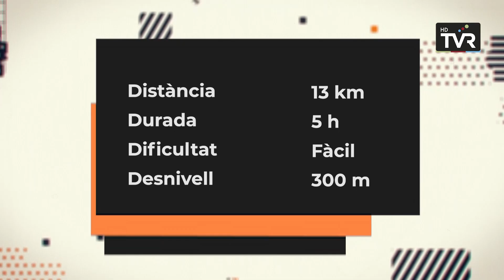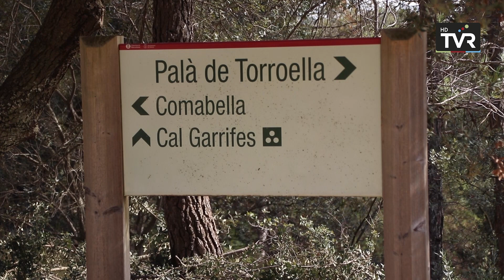CAMINANT PER CATALUNYA - Palà de Torroella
Us proposem una ruta medieval a Palà de Torroella, un nucli que pertany al poble de Navàs, a la comarca del Bages. Començarem recordant el seu passat industrial com a colònia tèxtil i de seguida ens endinsem en els seus paratges envoltats de natura fent un tram del Camí de la Sal. Visitem masies, antigues tines, una necrópolis, un antic castell i el nucli de Sant Sallvador de Torroella.